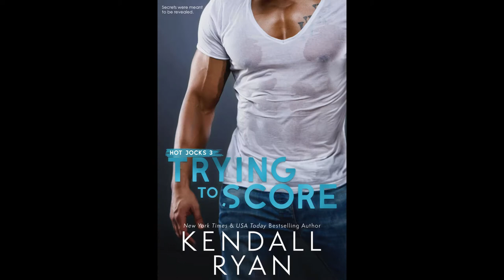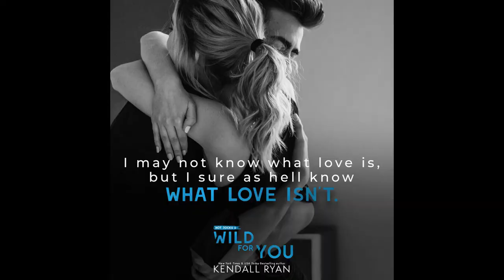Wild for You by Kendall Ryan Book Review | Simply Ne'qua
Hello everyone!! In today's exciting video I have an exciting book review about Kendall Ryan's 6th book in the Hot Jocks series called Wild for You. I totally recommend this book for you to read and I hope you enjoy my review❤🥰
                       --WANNA SEE MORE--
                  --BOOK/AUTHOR/WEBSITE--
Book: Wild for You
    Hot Jocks Series #6
Author: Kendall Ryan

If you are interested in nail tutorials, beginner fashion sketch illustrations, book reviews, makeup tips, even some Halloween makeup tutorials this channel is for you. My channel shows who I am and is part of me essentially just everything I love and enjoy. Let's grow together!!